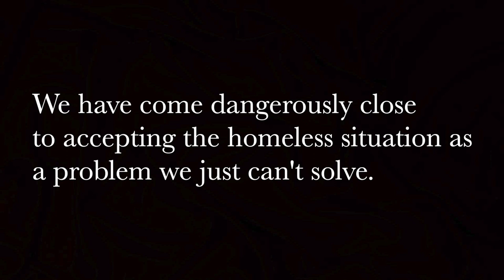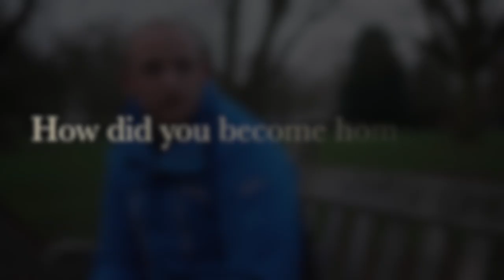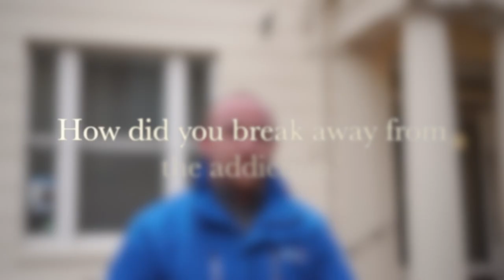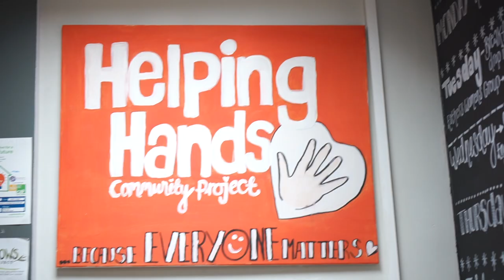The Story of Chris Galvin